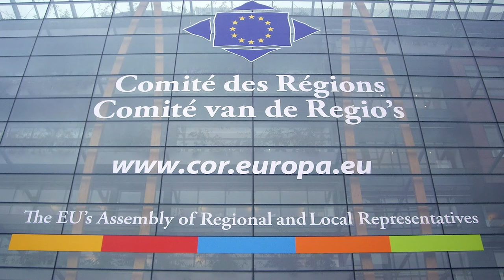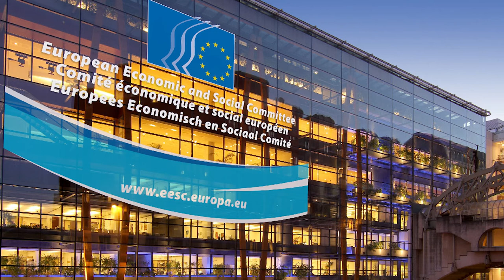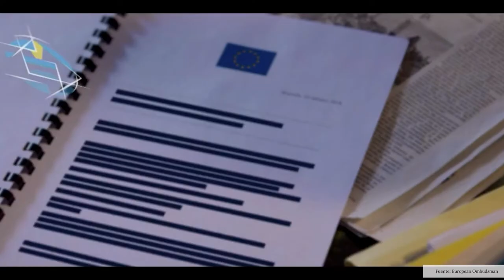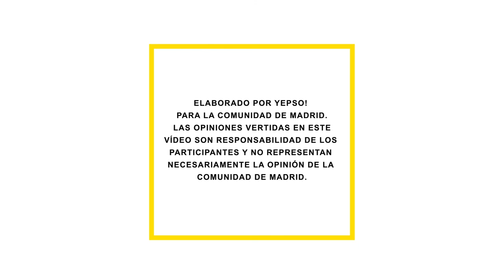youtube video #-4UO0h3BKW0